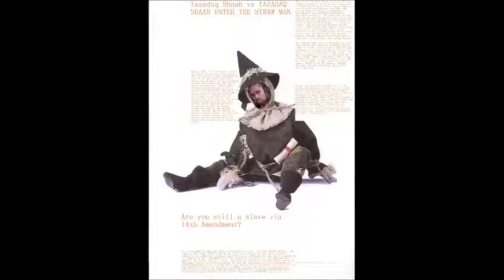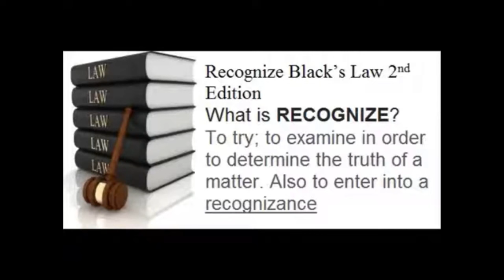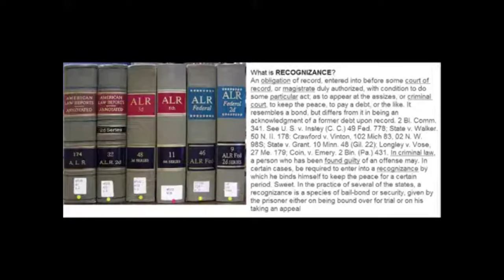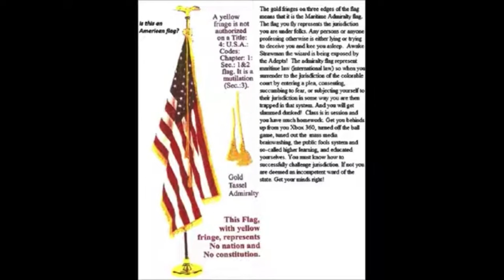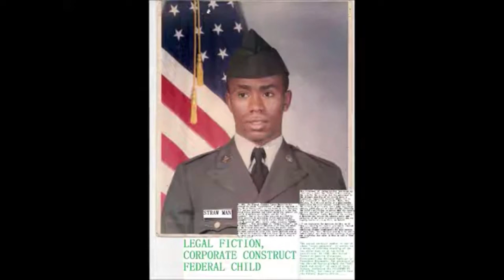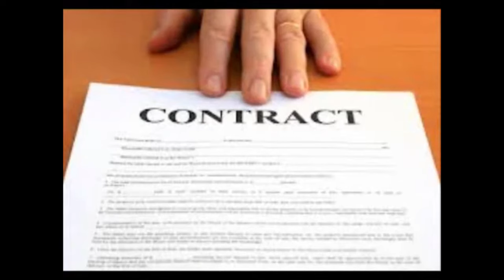The Hidden Impact: How GSA Bonds Affect Prisoners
In this video, we're going to explore the hidden impact of government Sponsored Housing Assistance Programs (GSA) on prisoners. GSA programs provide low-income people with access to safe, affordable housing. However, GSA bonds can have a negative impact on prisoners' access to education and other essential services.

We're going to explore the impact of GSA bonds on prisoners and discuss possible solutions. This video is important because it sheds light on an issue that's often left undiscussed. By watching this video, you'll learn what GSA bonds are and what they do, and you'll be able to make more informed decisions about the impacts of government policies on prisoners.